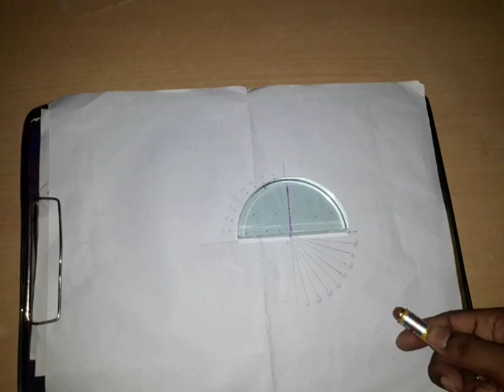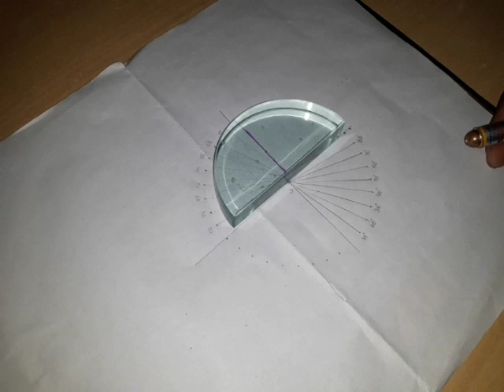Snell's law sini/sinr is constant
Sini/sin r constant .
The refracted angle is less than incident angle when it is travelling from rarer medium to denser medium and the light ray bends toward normal